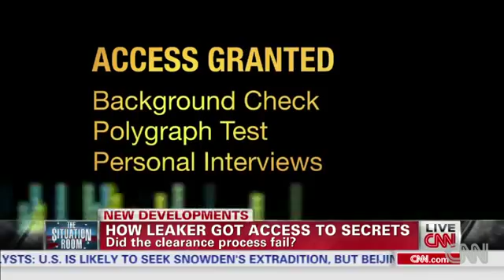How did Edward Snowden gain top secret clearance